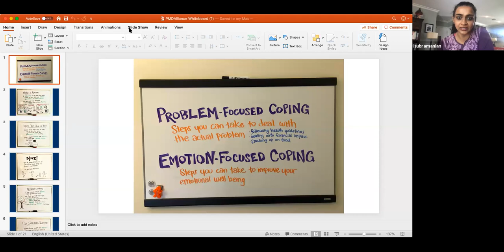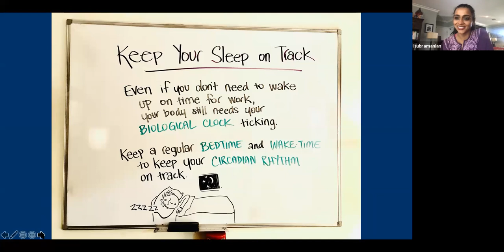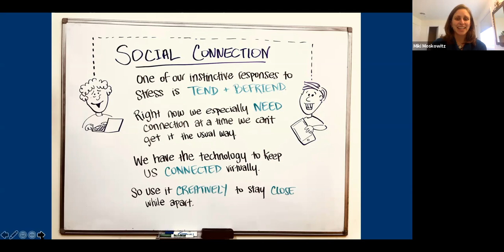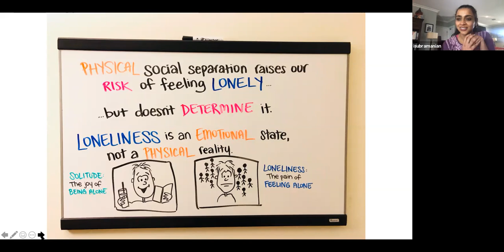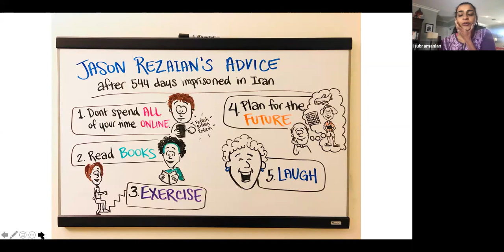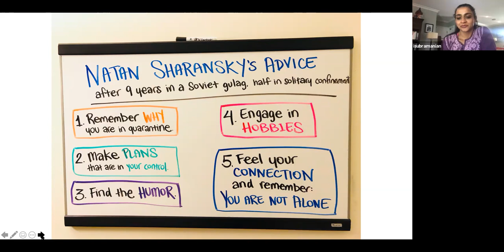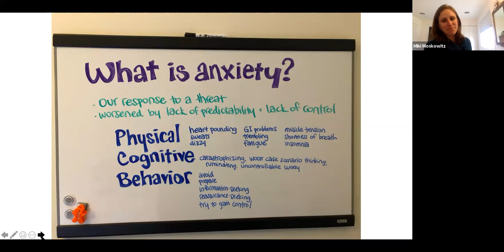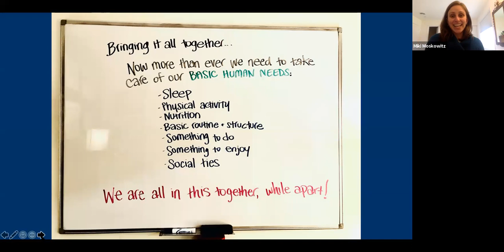wHolistic!™ - Managing Anxiety & Depression at a Social Distance - Michal Moskowitz, PhD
In these times of social distancing, our usual mechanisms for stress relief are gone and it is even harder for people living with Parkinson's to manage the symptoms of depression and anxiety. Join PMD Alliance for an interactive discussion with primary care psychologist Miki Moskowitz, PhD, and movement disorder neurologist Indu Subramanian, MD to learn tools and strategies for managing anxiety and depression, despite being stuck at home.

Michal (Miki) Moskowitz, PhD is a primary care psychologist at Rockville Internal Medicine Group in Maryland. She specializes in brief cognitive-behavioral therapy and mindfulness-based therapies, which teach patients tools and strategies to help manage stress, anxiety, depression, aging, coping with chronic illness, and other challenges.